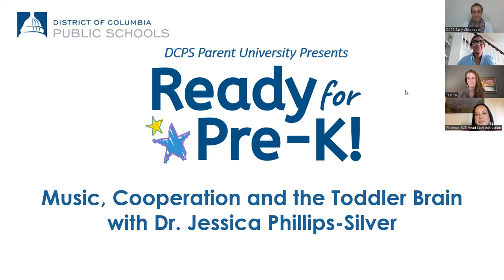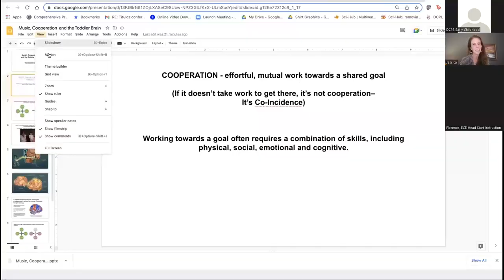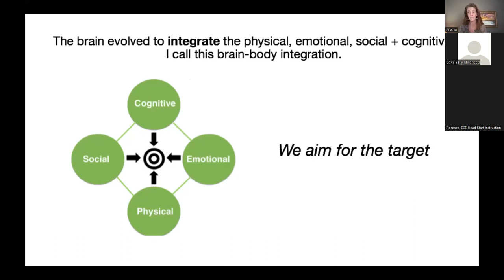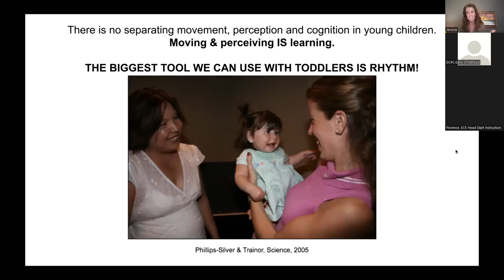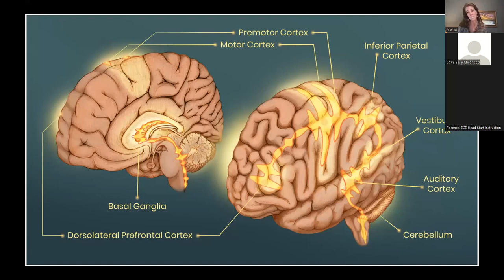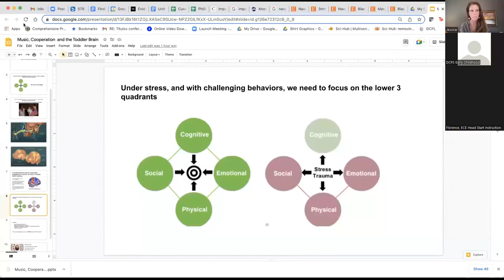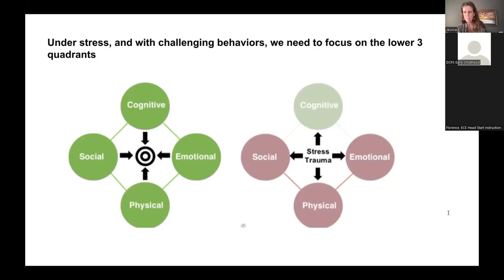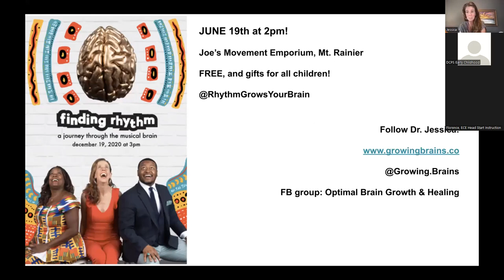Music, Cooperation, and the Toddler Brain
This Ready for Pre-K session is focused on the profound impact music has on young children! Dr. Jessica studies music and the brain and works with organizations in the arts and education to support children's optimal brain growth and healing. In this conversation, Dr. Jessica will share why music is such an important tool for brain development, and how it can help the family find more cooperation at home!